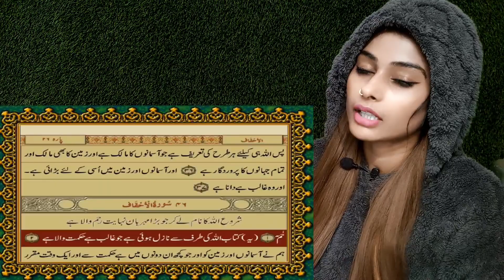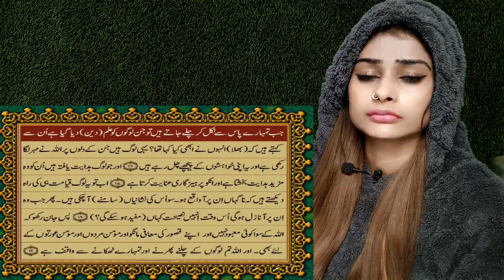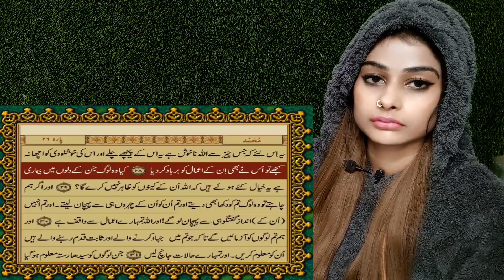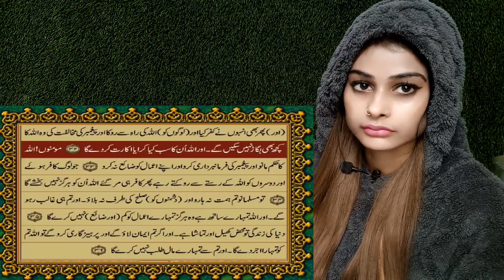QURAN PARA 26 JUST/ONLY URDU TRANSLATION |reaction |islam | allah |surah | muslim| Kaaba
▶Video Credit
Original Video Link -
Channel - ‎@TRUEISLAMPAK

Mail:-